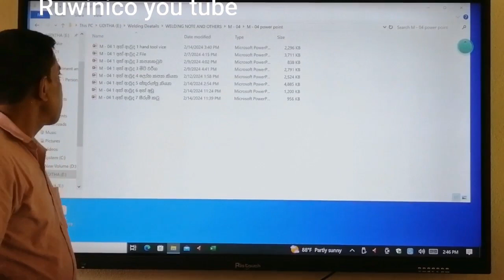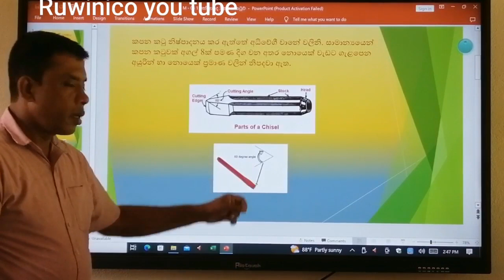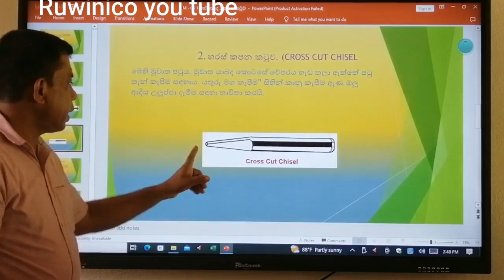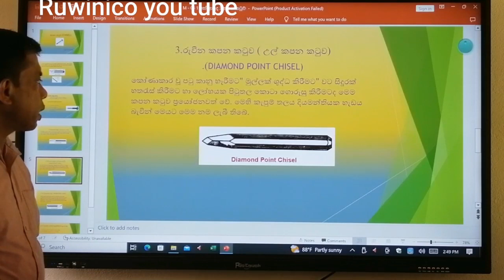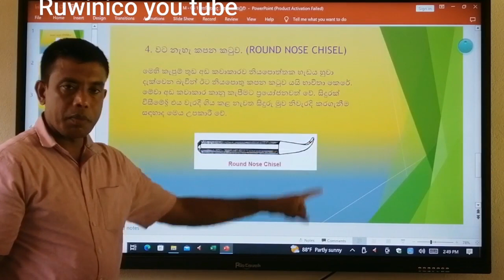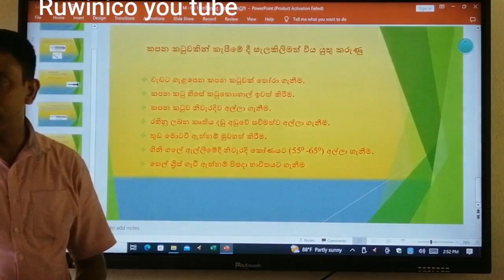කාර්මික ශිල්පීන්ගේ දැණුම දියුණු කිරීම සදහා කපන කටුව පිළිබදව පූර්ණ විග්‍රහයක් cold chisel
Description
කපන කටු නිෂ්පාදනය කර ඇත්තේ අධිවේගී වානේ වලිනි. සාමාන්‍යයෙන් කපන කටුවක් අගල් 8ක් පමණ දිග වන අතර නොයෙක් වැඩට ගැළපෙන අයුරින් හා නොයෙක් ප්‍රමාණ වලින් නිපදවා ඇත.
පැතලි කපන කටුවක ප්‍රයෝජන
1. ඝන ලෝහ කැබලි කැපීම.
2. මතුපිට සැහැ දැමීම.
3. ලෝහ තහඩු හා ඝන කම්බි කැපීම.
4. රිවට් ඇණ කැපීම.
Cutting pins are manufactured from high speed steel. A cutting blade is usually about 8 inches long and is made in a variety of sizes to suit a variety of applications.
Benefits of a flat cutting blade
1. Cutting solid metal pieces.
2. Surface staining.
3. Cutting metal sheets and thick wires.
4. Cutting the rivets.

🙋🏽‍♀️Let's be Chat!